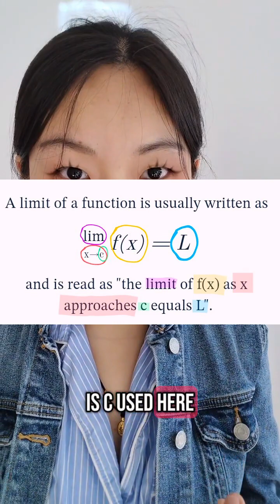Learn by doing, not seeing